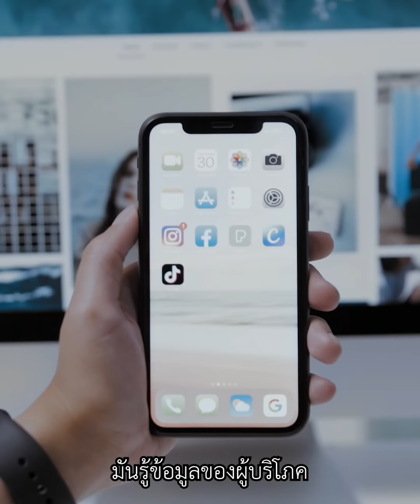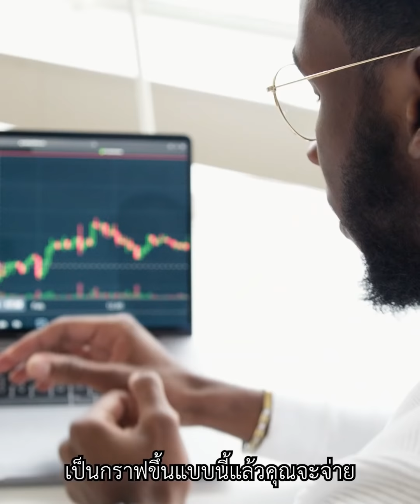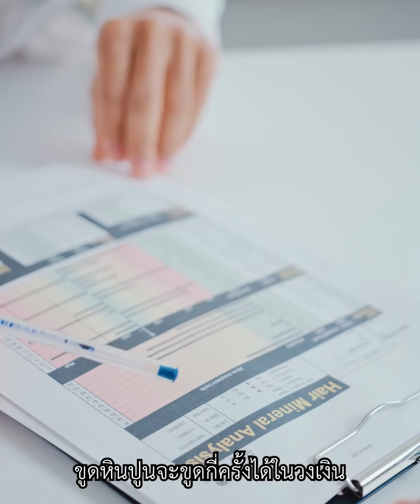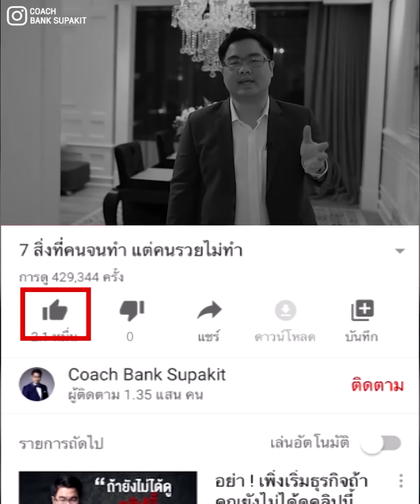การตลาดออนไลน์ที่จะเปลี่ยนไปในปีนี้ อยากรู้ฟังคลิปนี้ให้จบ